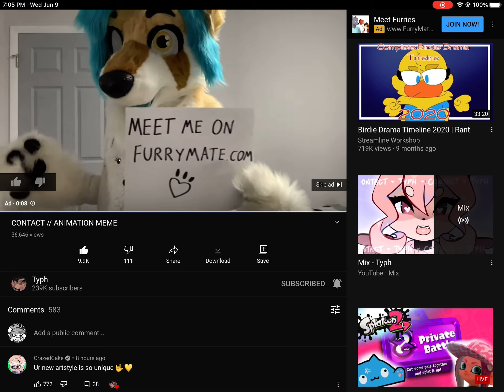I GOT THE SAME AD AGAIN